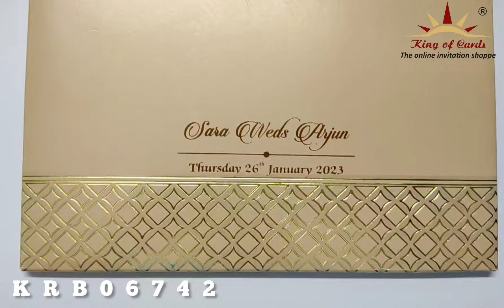Invitation Card - KRB06742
ur shop address : Dhonthi Arcade, #120 / 121, 5th Main Road,